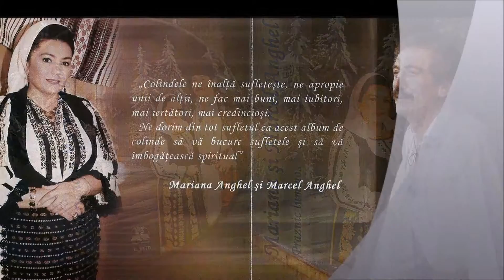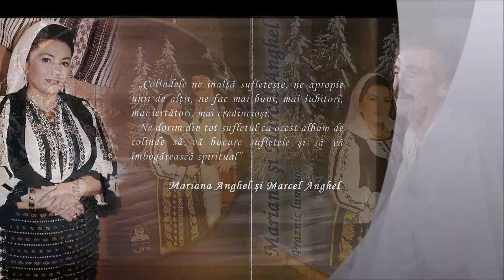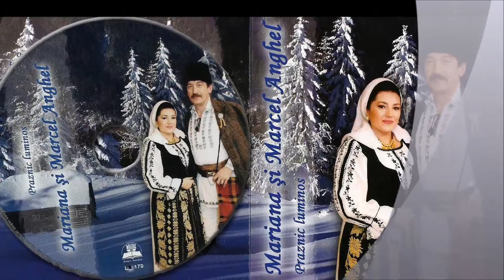Marcel Anghel-Praznic luminos(arhivă personală artist)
muzicapopulara Vin Romani, la Alba iar,Veniti Romani sa cerem dreptul , Veniti Romani din larga zare ,Toata lumea zice asa , Spune mandro ce-ai facut , Mai badita dragul meu ,Faine-s sezatorile ,Cine m-aude cantand,Cat pe lume ai un frate,Am pierdut pe Domnul,- Streiule pe malul tau, Cruce sfanta parasita,Cine a starnit doru-n lume ,Prea Sfanta Maica si fecioara ,Ziua Națională a României 1Decembrie, Pe deluț cu florile, Doi ochi negri si o gurita ,Asta-i batuta ,Concert de Pricesne Mariana Anghel,„Cântecele Munților” Adriana si Mariana Anghel ,Tebea Recital LIVE Mariana Anghel , La multi ani, romane! , Bade ciresi-s in floare,Tare aş vrea floare să fiu,Adriana Anghel „Invartita Dorului” Vaideeni ,Recital Mariana Anghel „Invartita Dorului” Vaideeni ,Recital Piatra Neamt Mariana Anghel,Vai de lin, vai de pelin,Spectacol aniversar, "Hai la joc cu mine" Mariana Anghel ,Ziua Iei la Popasuri Folclorice Mariana si Adriana Anghel ,Aș veni tată la tine,Dacă ochii tăi,Nu vine mandru, nu vine , Mai badita, dragul meu,Mariana Anghel - Recital Spectacol Anivesar Sala Radio , Imnul Pelerinului,Pentru ce te zbați în patimi, La tine vin Iisuse ,Duminica, la Florii ,Mariana Anghel, Ionut Fulea - Veniti crestini la rugaciune ,
Concert extraordinar ”Hristos a Înviat!”